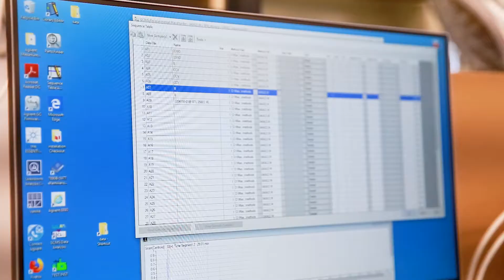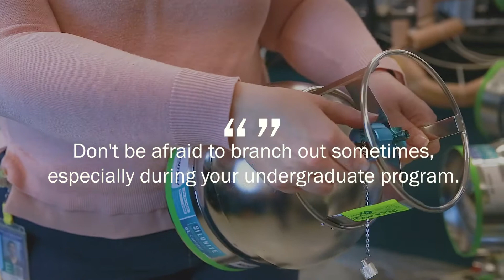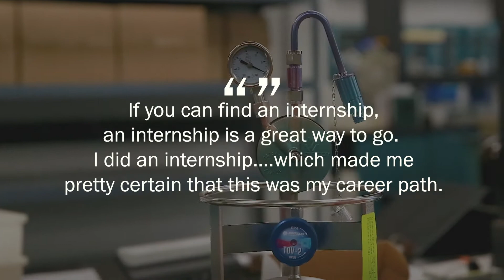EGLE Career Series - Air Sampling Lab Technician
Meet Colleen Ahlers, an Air Sampling Lab Technician who runs samples from all over Michigan to monitor the quality of the air we breath.  to learn more about what EGLE does.